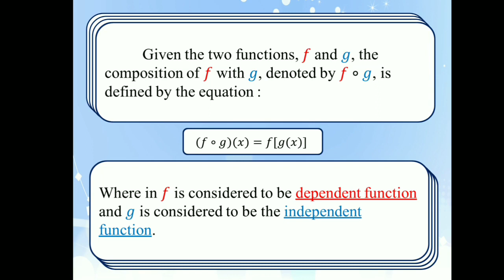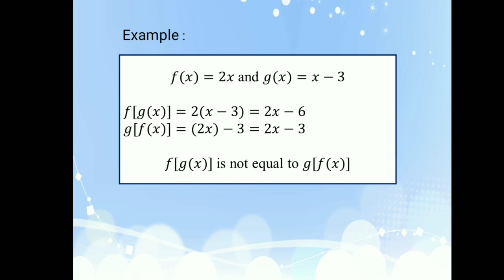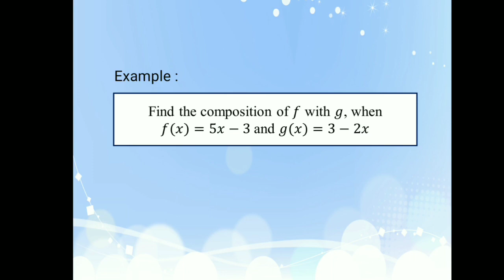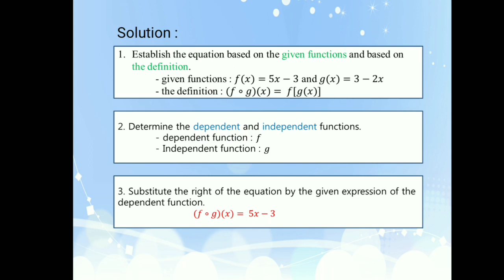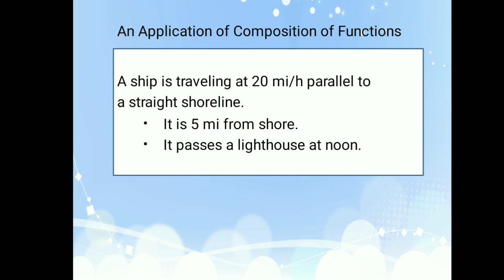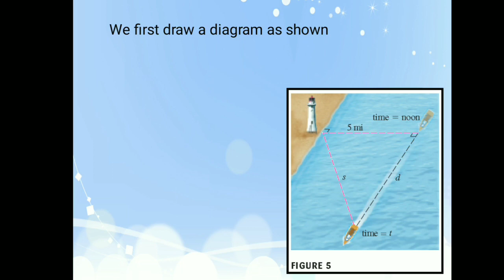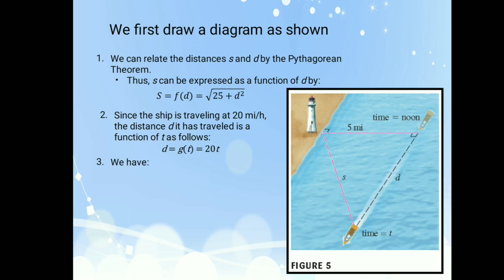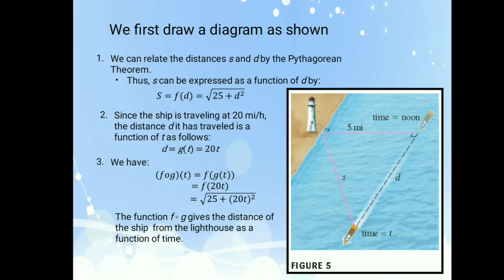FKIP UHAMKA Teaching Primary Mathematics - Naufal Fadhilah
Let me introduce my self
Name : Naufal Fadhilah
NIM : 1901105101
Class : 2B
Teaching Primary Mathematics
Mathematics Education
Muhammadiyah Prof. DR. HAMKA University